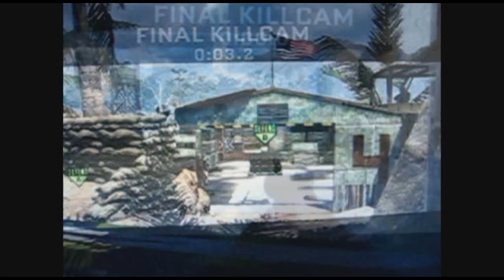My BesT CaLL oF DuTy bLacKopS MoNtaGe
Just picking my best and favorite clips out of the two call of duty blackops montage i made.  all played online multiplayer and no private matches.  all were played in level 10 sensitivity and was fun doing this, since i love making montages and showing to my homies and on the net...enjoy xD